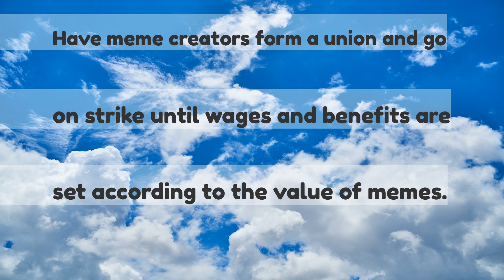How would one go about seizing the memes of production